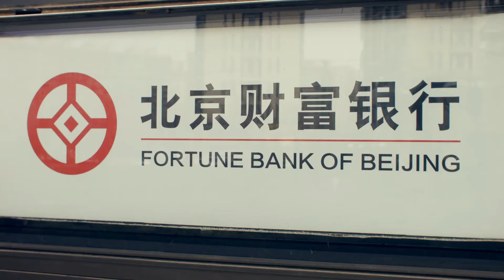BMW M235i Web Commercial, China